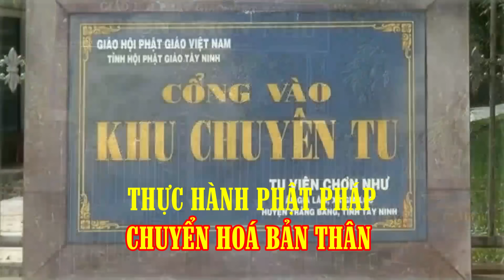Tu Tại Gia - Làm Sao Để Gia Đình Cùng Hướng Phật?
Tu Tại Gia - Làm Sao Để Gia Đình Cùng Hướng Phật? - đức Trưởng lão Thích Thông Lạc - tại Tu viện Chơn Như năm 2009
00:00 - 00:27: LỜI MỞ ĐẦU - GIỮ GÌN THANH TỊNH CHO MÔI TRƯỜNG TU TẬP
Thầy bày tỏ mong muốn duy trì sự thanh tịnh cho tu viện để các phật tử tu tập hiệu quả.
Thầy giải thích lý do cần sắp xếp và chấn chỉnh lớp tu học.
00:28 - 01:40: TRỞ VỀ TU TẬP TRONG GIA ĐÌNH
Thầy khuyên phật tử nên trở về nhà, tu tập ngay trong gia đình, không nên bỏ bê trách nhiệm.
Phật tử bày tỏ nỗi lòng về khó khăn khi tu tập tại gia và mong muốn thầy hướng dẫn.
01:41 - 03:25: GIA ĐÌNH LÀ ĐẠO TRÀNG
Thầy khẳng định gia đình là môi trường lý tưởng để thực hành Phật pháp, rèn luyện đạo đức, nhẫn nhịn, vị tha.
Hướng dẫn phật tử cách ứng xử với người thân trong gia đình: Nhẫn nhịn, vui vẻ, xả bỏ sân si.
Phương pháp tu tập tại gia: Giúp đỡ mọi người, thực hành giáo lý ban ngày, Niệm Phật ban đêm.
03:26 - 05:34: XỬ LÝ TÂM LÝ BẤT AN KHI TU TẬP
Phật tử chia sẻ về tâm lý bất an khi phải lo lắng cho gia đình.
Thầy phân tích nguyên nhân và hướng dẫn cách khắc phục: Xả tâm, buông bỏ lo lắng, tập trung tu tập.
Thầy khẳng định khi thực hành đúng phương pháp, tâm sẽ an định, gia đình dần được cảm hóa.
05:35 - 07:38: KIÊN NHẪN VỚI GIA ĐÌNH, GIỮ VỮNG TÂM NGUYỆN XUẤT GIA
Phật tử hỏi về cách ứng xử với gia đình khi muốn xuất gia.
Thầy khuyên phật tử nên kiên nhẫn, dùng lời lẽ nhẹ nhàng để chia sẻ, không nên ép buộc người thân.
Thầy khẳng định khi gia đình ủng hộ, bản thân vững vàng thì sẽ được thầy hướng dẫn con đường xuất gia.
07:39 - 09:36: CHỜ ĐỦ DUYÊN LÀNH MỚI XUẤT GIA
Thầy giải thích lý do chưa thể cho phật tử xuất gia ngay: Còn vướng bận gia đình, chưa đủ điều kiện tu tập hiệu quả.
Thầy phân tích về phương pháp tu Tứ Niệm Xứ: Cần buông bỏ vọng tưởng, hôn trầm, tĩnh tâm mới có thể thực hành.
09:37 - 15:31: SỨC MẠNH CỦA GIÁO PHÁP CẢM HÓA GIA ĐÌNH
Thầy tiếp tục khuyên phật tử nên về nhà, thực hành giáo lý, dần dần sẽ cảm hóa người thân.
Thầy khẳng định khi bản thân thay đổi tích cực, gia đình sẽ ủng hộ việc tu tập, thậm chí khuyến khích xuất gia.
Thầy hướng dẫn cụ thể về việc sắp xếp lớp học và lộ trình tu tập phù hợp cho cư sĩ.
15:32 - 21:57: LỜI KẾT - THỰC HÀNH GIÁO LÝ, CHUYỂN HÓA BẢN THÂN
Phật tử chia sẻ về những tiến bộ trong tu tập và xin ý kiến thầy về việc tu tập tại gia.
Thầy tiếp tục nhấn mạnh tầm quan trọng của việc thực hành giáo lý, giữ tâm thanh tịnh, chuyển hóa bản thân.
Thầy khuyên phật tử chú tâm vào một đối tượng khi thực hành, không nên phân tán tư tưởng.
Thầy động viên phật tử cố gắng tu tập, giữ vững tâm nguyện, chờ đủ duyên lành sẽ được thầy hướng dẫn xuất gia.

- Kênh Giáo Pháp Nguyên Thuỷ sẽ phát hành video mới vào những ngày Chủ Nhật hoặc thứ Tư hàng tuần. Mọi người nhớ theo dõi để xem những Bài Giảng mới của Trưởng Lão.